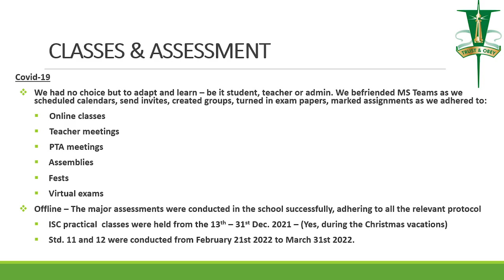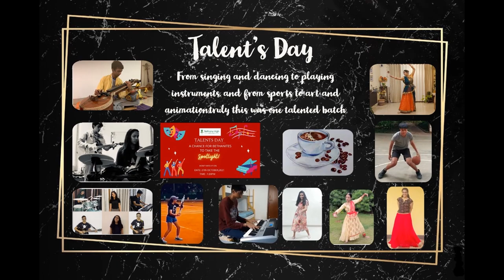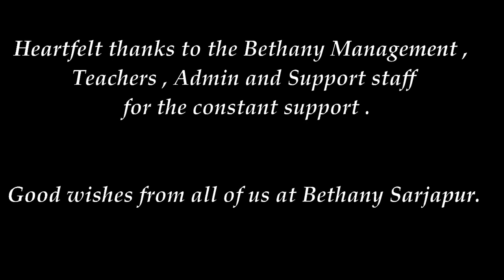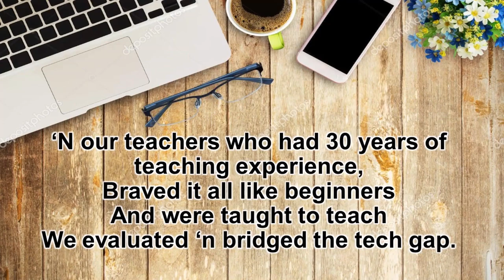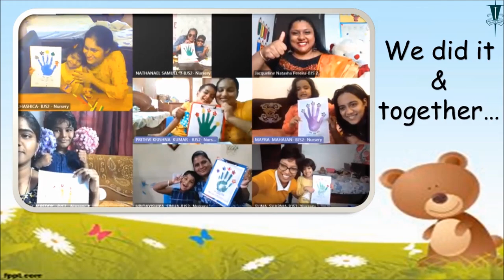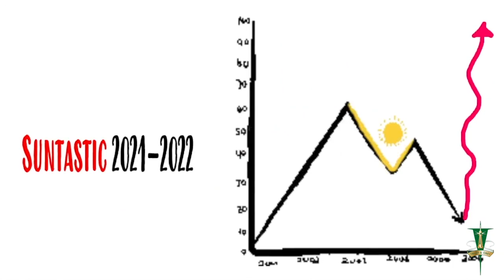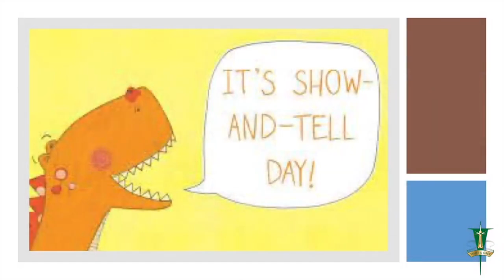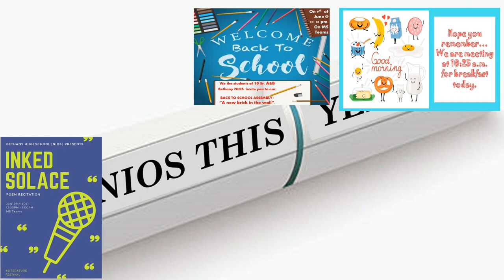Bethany's Online Journey (2020-2022 Annual Report)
On 6th April 2022, the Bethany faculty gathered to hear each department share a brief report on the activities of the two years gone by with online learning.
The principal, Mr. Robert Khin and director, Dr. Akash Ryall also welcomed the new teachers who are all set to join us in 2022 and bid adieu to the teachers that are leaving Bethany this year.

Order of the program:
1.    Junior College
2.    Bethany , Koramangala ( High school)
3.    Bethany , Sarjapur
4.    Middle school, Koramangala
5.    Primary,  Koramangala
6.    PPD,  Koramangala
7.    BJS1 & BJS 2
8.    BPC
9.    Bethany Special school
10.  NIOS
11.   LEAP
12.  Music, Drama, PE, Art, Computers